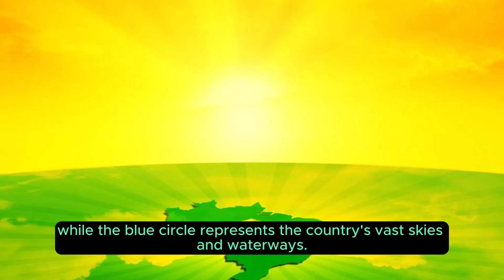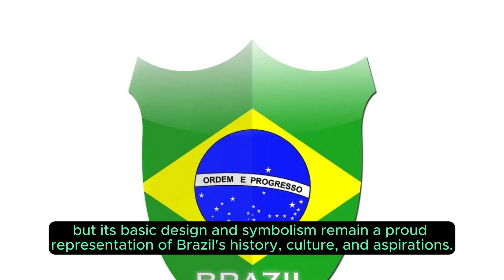Flag of Brazil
Brief history of flag of Brazil